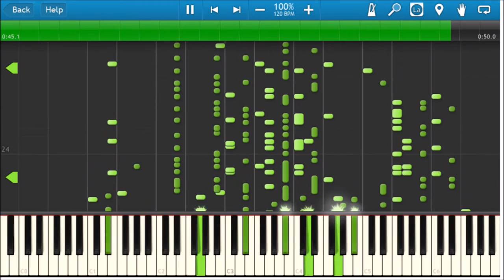Synthesia Ver 9.0.2 - Gradius MSX - Stage Boss - Aircraft Carrier (Auto Play)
This was rendered by a MIDI convertor into this simi-disasterous remake of the OST into MIDI Grand Piano XP
Hope it'll be acceptable for you X)